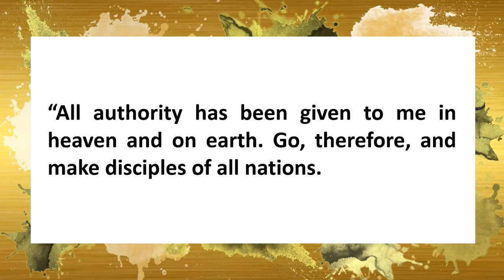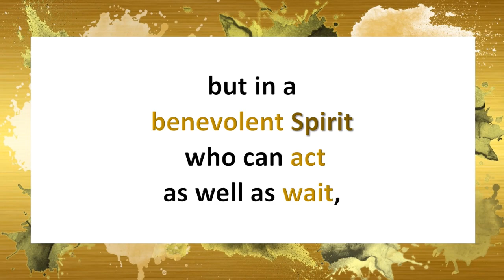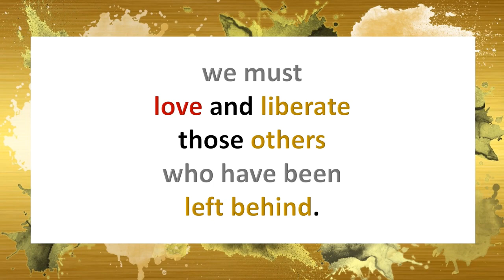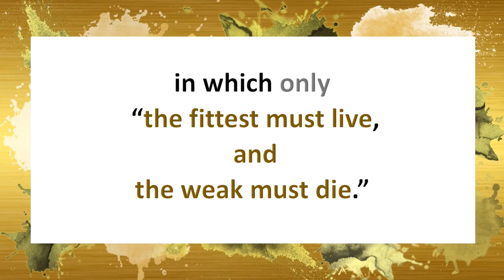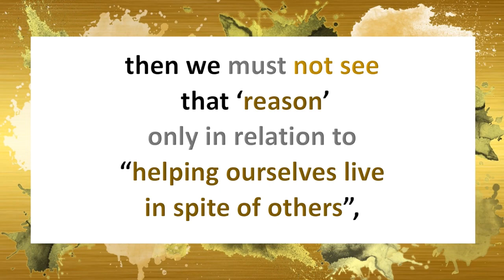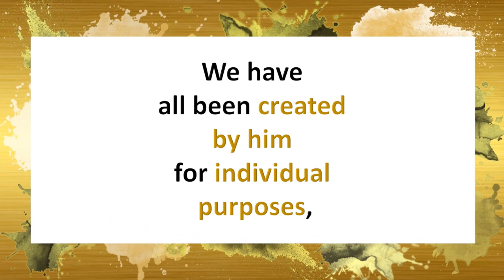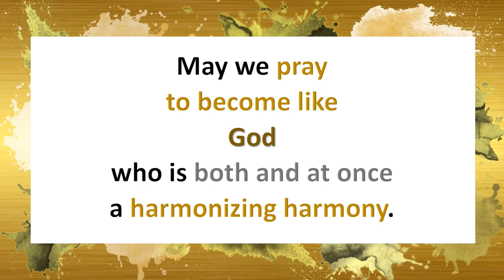In the Service of the Kingdom for the Solemnity of the Holy Trinity